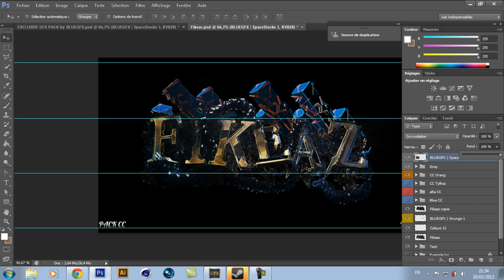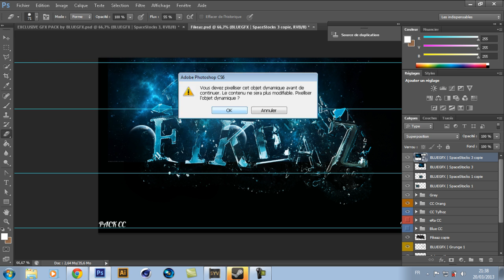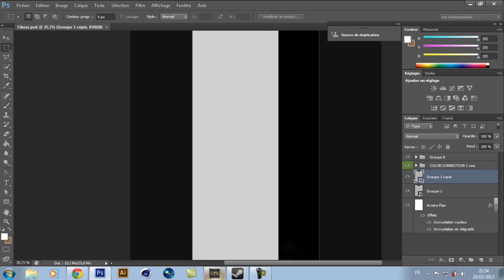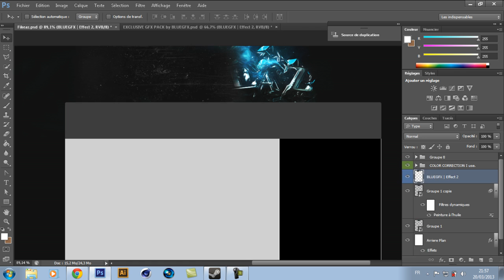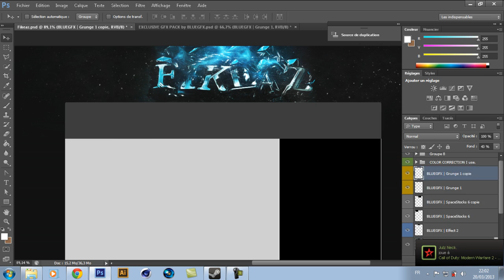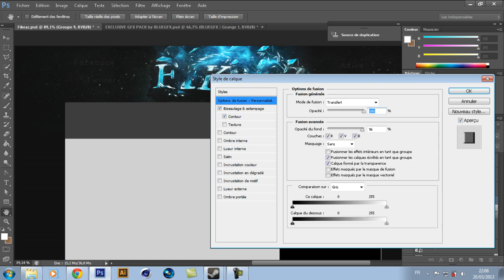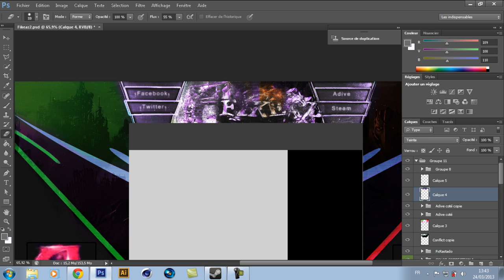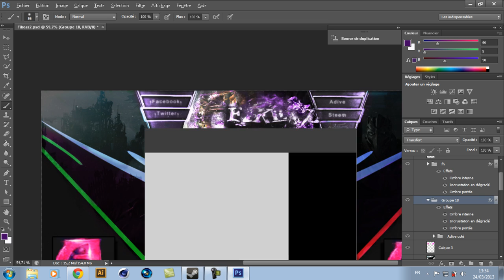Speed Color Fikeaz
This is a background partner
music? i d'ont know